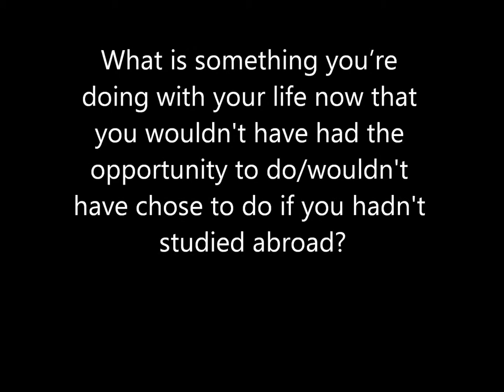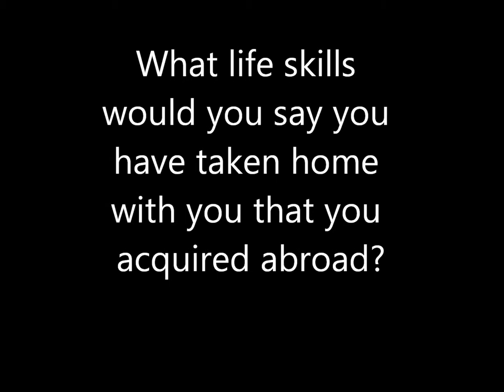Benefits of International Education Interview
Tessa Rain Aguar Graduation Project research extension.